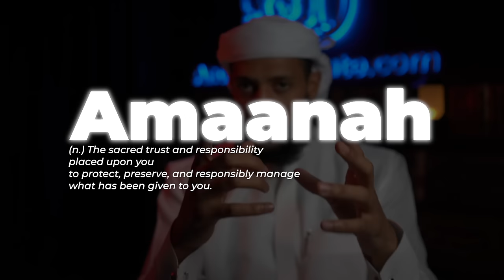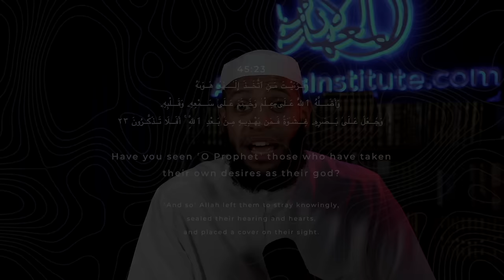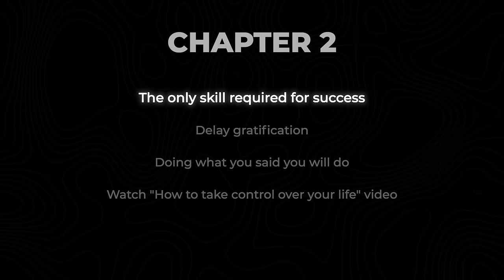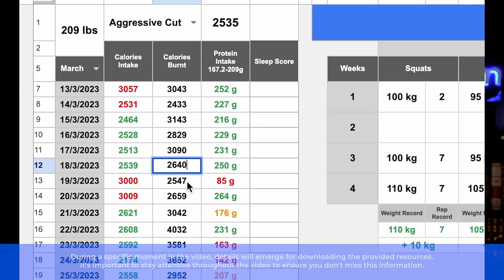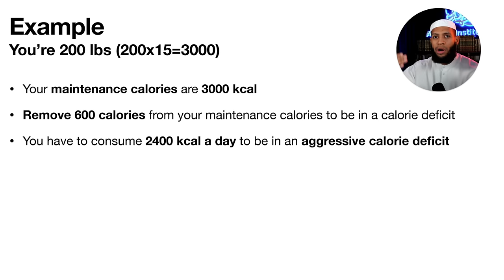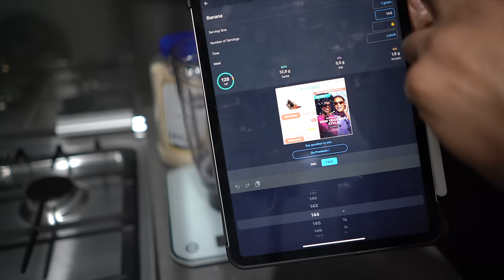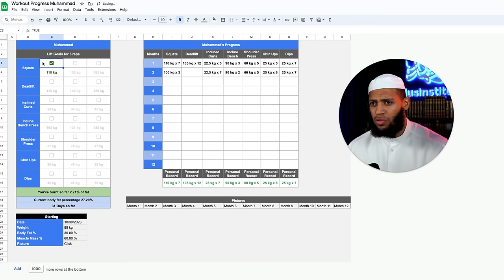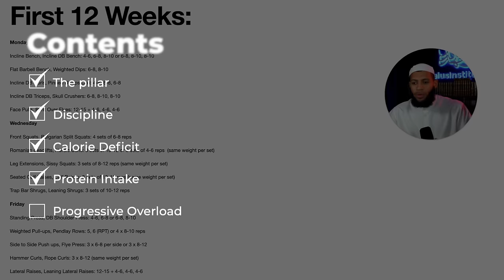The Full Guide That Transformed My Body with Just 3 Workouts a Week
In this video, I’m taking you step by step through how I transformed my body using just three workouts a week. But this isn’t just about the workouts. It’s about creating a sustainable lifestyle that aligns with your deen.

You see, when I first started, I was stuck in that awkward “skinny fat” zone. I didn’t look overweight, but my stomach was far from flat. It made me uncomfortable, yet I kept putting off fitness because life was busy.

Then, in 2022, I decided to take action.

What I discovered wasn’t just about burning belly fat or following some crazy diet. It was about balance. I learned how to achieve results with minimal effort, and all while continuing to enjoy life—including my daily ice cream!

But here's the deeper point: it’s about representing Islam. When you walk out in your thobe or hijab, you’re a reflection of our faith. And what better way to represent than by being the best, healthiest version of yourself?

This guide will take you through the workouts, the diet, and the mindset that helped me change. I’m even including some bonuses, like my Google sheet tracker for calories, workouts, and even sleep.

So if you’re ready to take control of your fitness—for the sake of Allah and your own self-improvement—this guide is for you.

Let’s dive in. Bismillah.

Chapters of this video guide:

00:00 Intro
02:10 Explanation of what you'll get in this video
08:20 Contents of the video
08:45 CHAPTER 1
08:50 Sincere intention
16:13 Taking care of the Amaanah
17:15 More possibilities to enter Jannah
19:11 Being there for your children
21:40 Self Respect
23:10 CHAPTER 2
23:18 The only skill required for success
24:30 Delay gratification
26:09 Doing what you said you will do
27:04 How to take control over your life
27:57 CHAPTER 3
27:59 What are calories
29:16 Calorie deficit - Maintenance - Surplus
32:30 What to eat to be in a calorie deficit
34:46 The power of walking
39:16 CHAPTER 4
39:18 Why to eat high in protein
40:40 How much protein to eat per day
41:26 Foods high in protein
47:11 Conclusion of what to eat to be in a calorie deficit
49:21 How to log your food in myFitnessPal
01:02:00 CHAPTER 5
01:04:00 What is progressive overload
01:13:00 My workout
01:19:00 BONUS CHAPTER
01:22:00 How to do the exercices
01:23:00 What supplements to take
01:27:00 Remember to watch this before applying anything

Follow the institute on Ig: @the.andalusinstitute